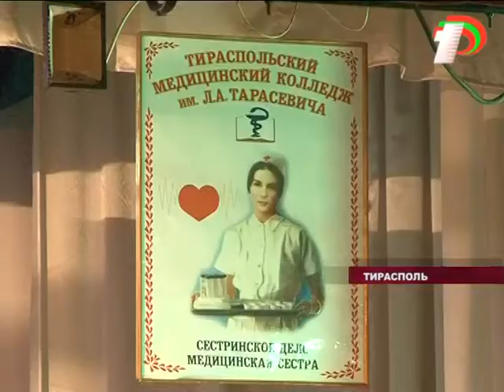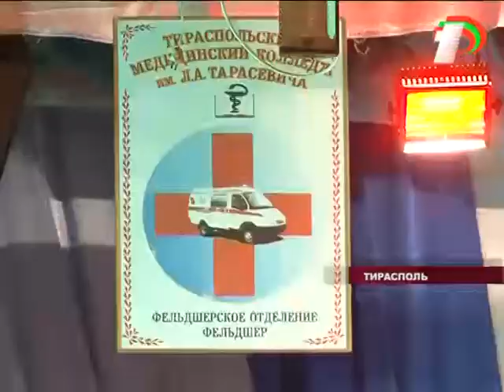Вручение дипломов медколледж